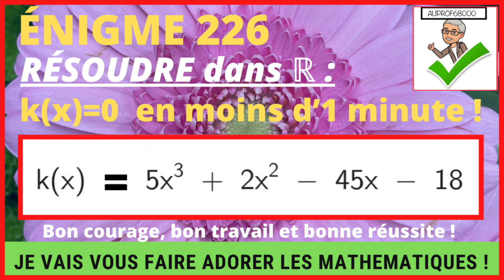Énigme 226 - Résoudre dans ℝ k(x)=5x³+2x²-45x-18 = 0 en moins d’une minute !!!!